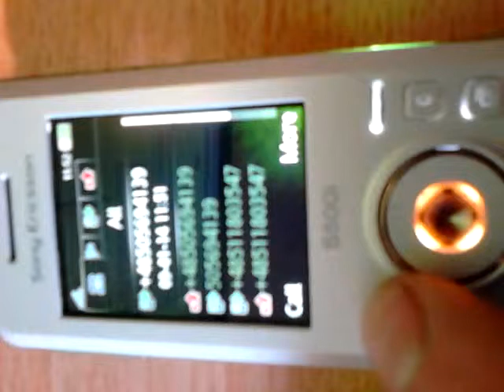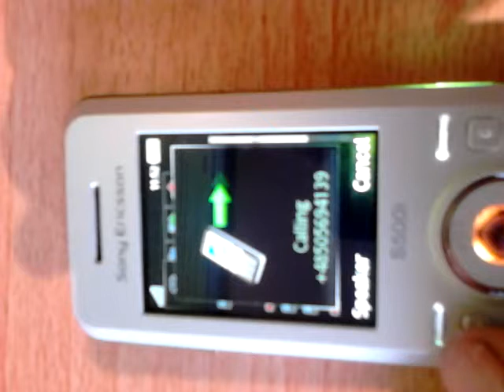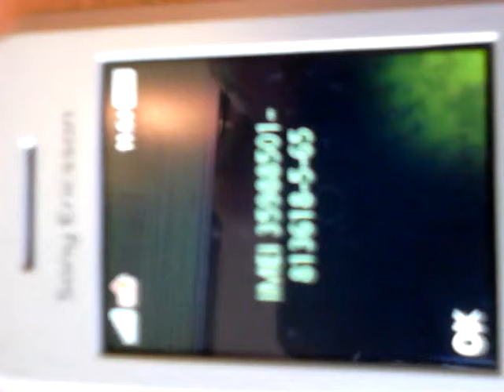Sony Ericsson S500i